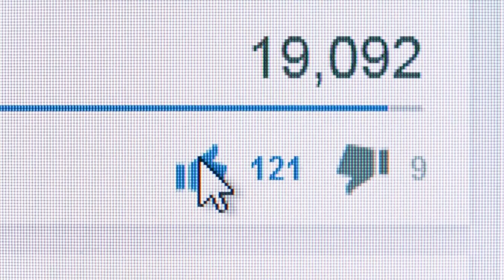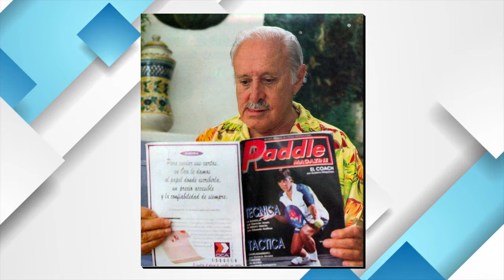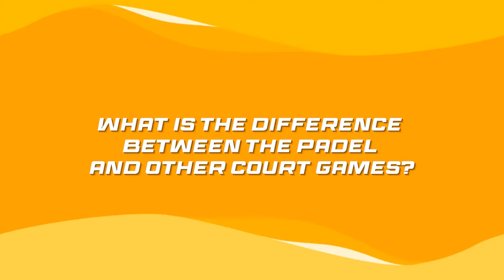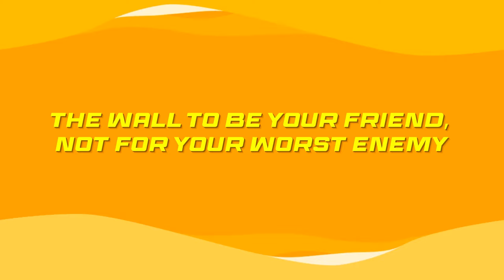Padel EXPLAINED for beginners in 7 minutes | All Rules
Hi, I hope you are all good and eager to learn padel!
Padel is a sport that is a mix between tennis and squash. That is the simplest we can break it down to! Yet. But don’t worry! By the end of this video, you can give yourself a trophy for knowing the basic rules of the sport plus a few tips and tricks to get an edge over other beginners! We all know how much the adrenaline of any sport pushes you to win the competition! Yes, we understand.

Now, you must have heard about padel from somewhere and come here. Or you saw this pop up in your suggestions and decided to check if your muscles can honor this game! No matter how you came here, we will give you a detailed guide on how you can play this sport if you are a beginner.